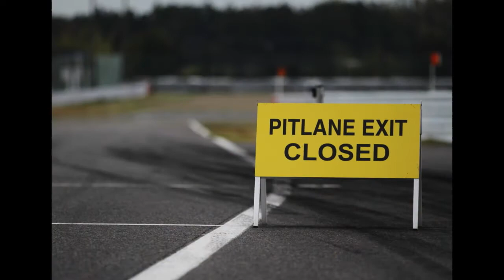2014 Hideki Mutohスライドショー 1 HD（720p）